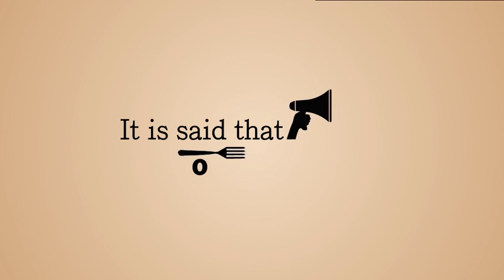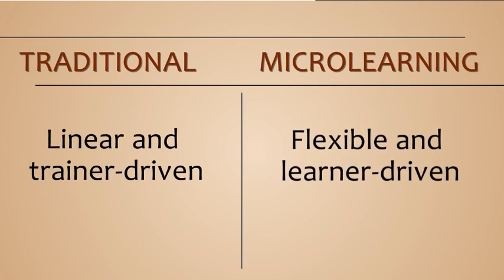Microlearning Vs Traditional Learning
This videos highlights the differences between Micro learning and traditional learning and why companies should switch to micro-learning for their employees.